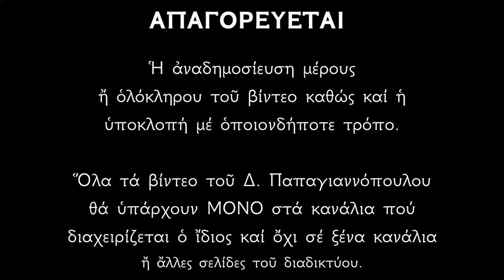🌸 30 Νοεμβρίου : Άγιος Ανδρέας ο Πρωτόκλητος - ΣΥΓΚΛΟΝΙΣΤΙΚΟΣ ΒΙΟΣ και μεγάλα θαύματα !!!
Ο Βίος του Αγίου Αποστόλου Ανδρέου του Πρωτοκλήτου.

*** ΠΡΟΣΟΧΗ !!!